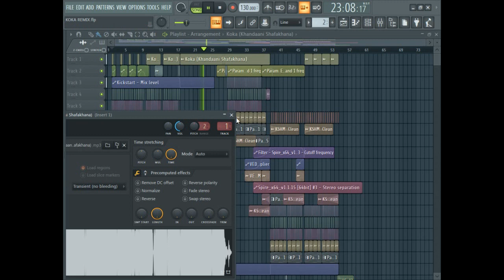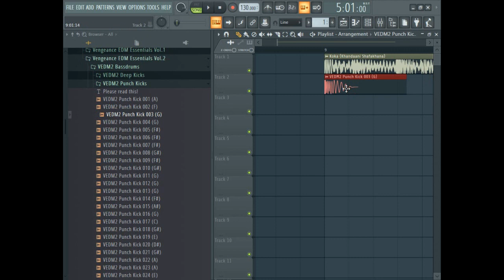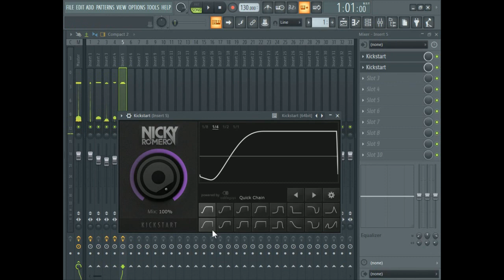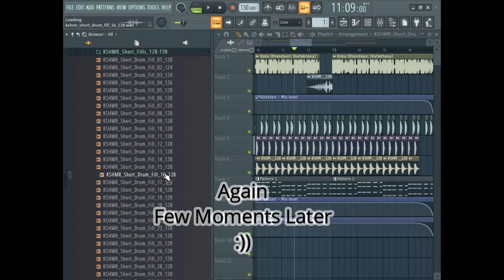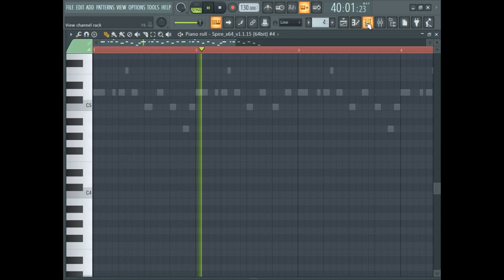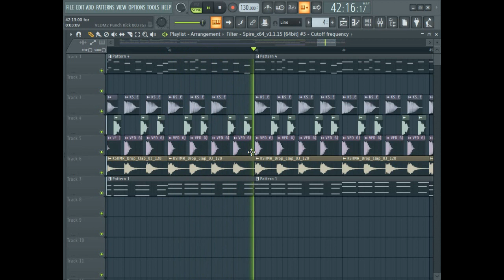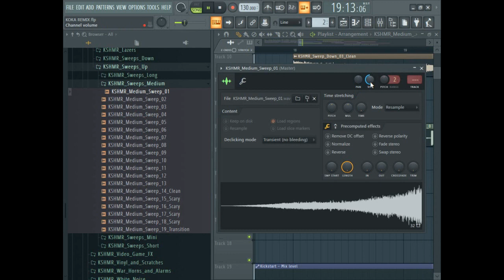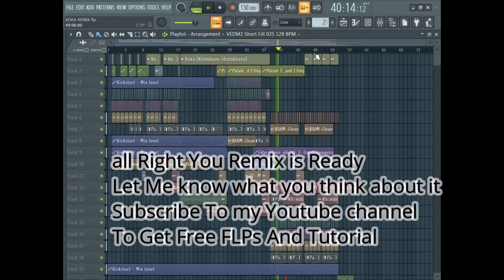How To Remix a Bollywood song in 20 Mins | FL Studio | Remixing Live | DJ Remix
Sorry For The Bad Quality Of Video its Because Of Rendering Issues of PC

✖️ Free FLPs/Tutorials
🎧 My Own Tracks
Remixes
Remakes
EDM MixTapes

- I Request you Not give a strike, when it can be resolved immediatel#FLStudio